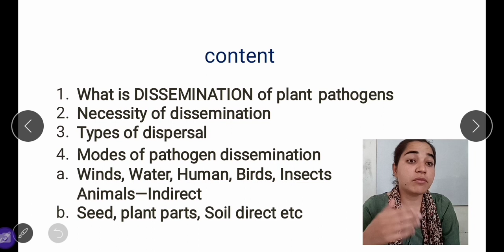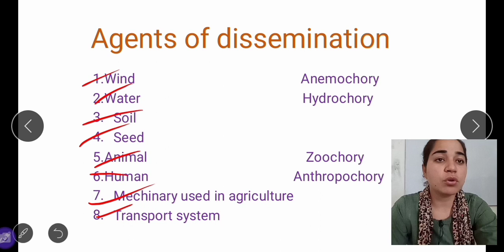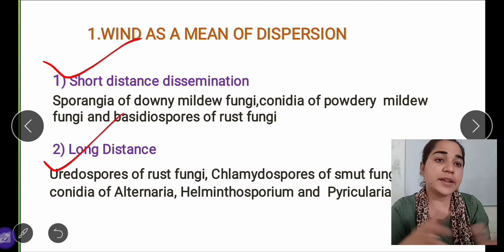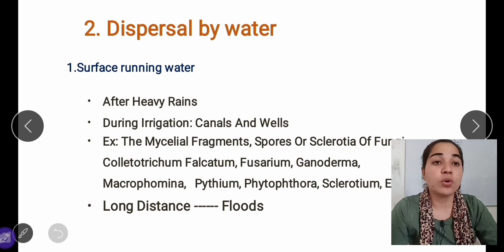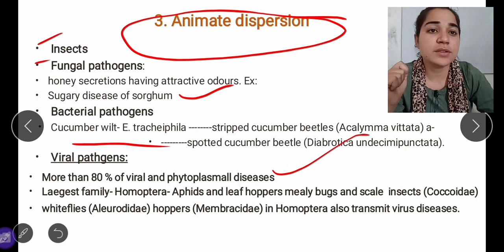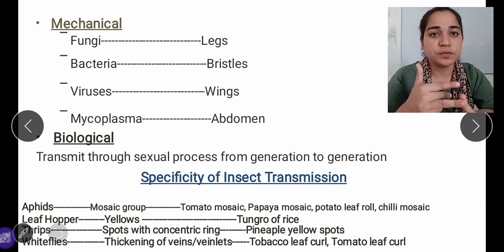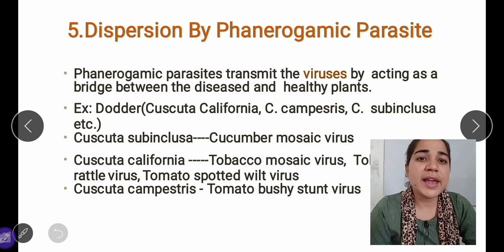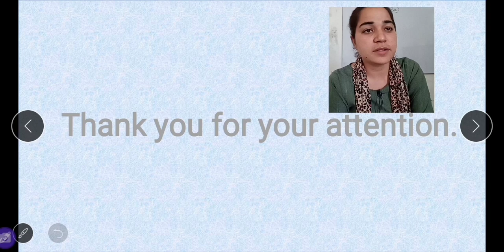Dissemination of Plant Pathogens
This video is related to Plant Pathology. Expected Auidiance for this video is B.Sc. Agriculture & B.Sc. Botany (HS).